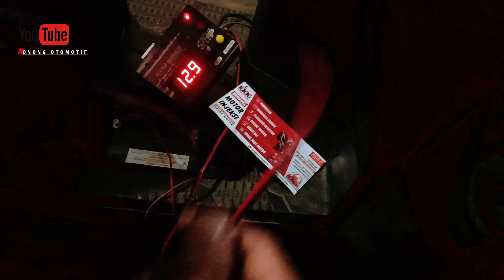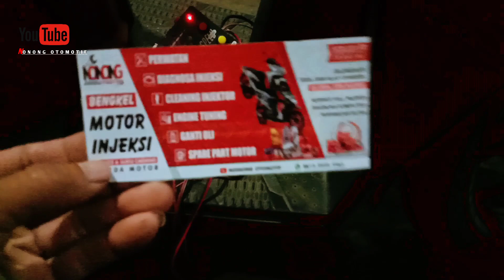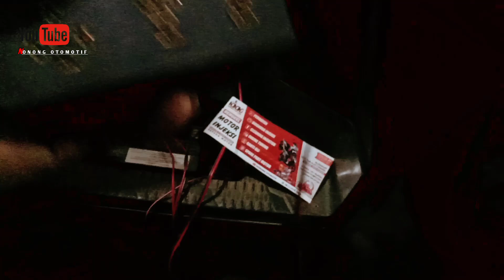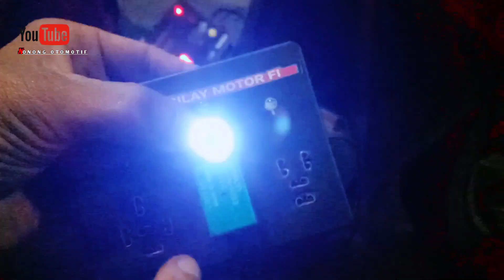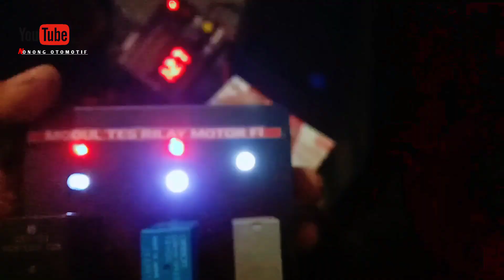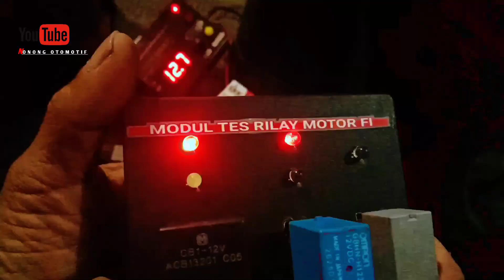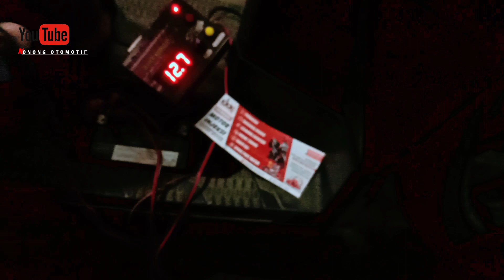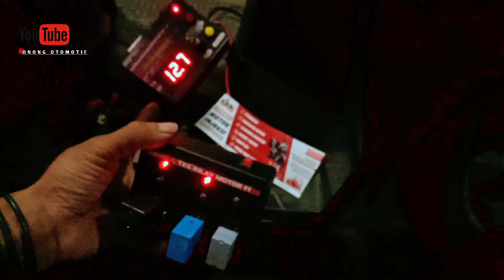modul tes Rilay kaki 4 dan 5 motor injeksi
pembelian cod bisa lewat shopee ya mas bro link dibawah terimah kasih
memudahkan kita dalam melakukan pengecekan